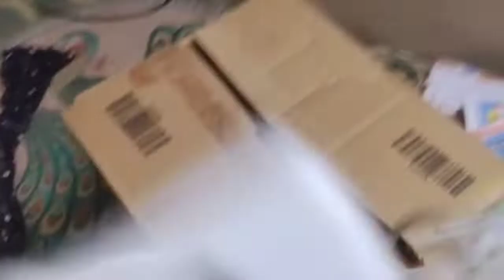My 35 vlog|| Navratri ki preparation ❤️ Full enjoy ♥️